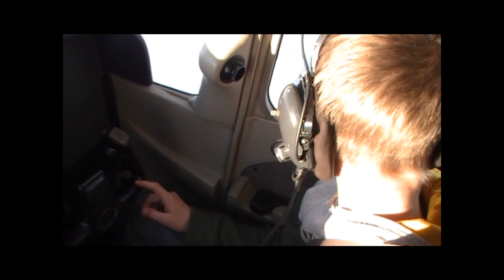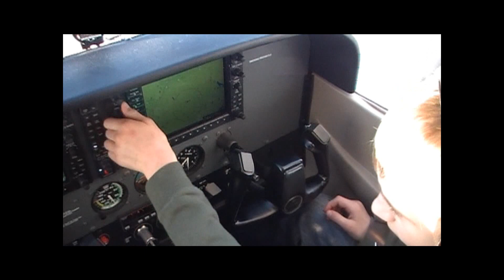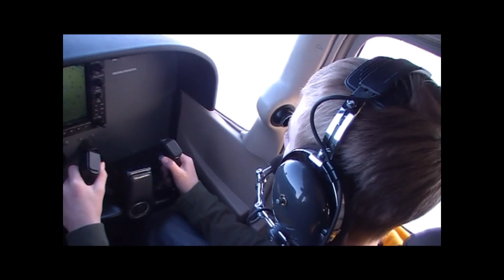Raelea and Tyler Flight February 12, 2011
Took Raelea and Tyler flying on Saturday early morning.  After we woke Tyler up from the car, he did a good flying for about 10 minutes with very little help.  We flew over the Hendricks, Putnam, and Owen County areas of the state.  Had a great time.